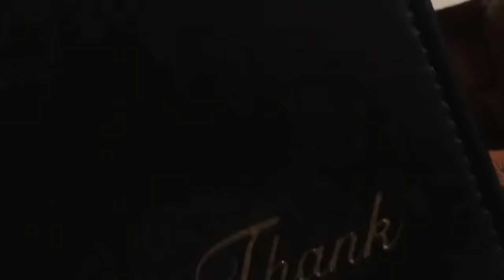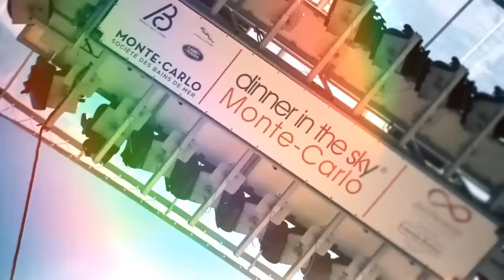Eat At This Restaurant While Fish Swim Around Your Feet...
Going out to eat at a nice restaurant is a luxury enjoyed by many. But with the age-old tradition has come an enormous number of restaurants catering to every cuisine imaginable. In order to attract customers, some unique restaurants have adopted unusual and just straight up weird practices to serve up once-in-a-lifetime experiences. Visiting these restaurants will make you forget all about the food.

Weird and most unusual restaurants in the world! Featuring the world's most unusual and weirdest restaurants on earth. You better check out these most strange restaurants with your own eyes.